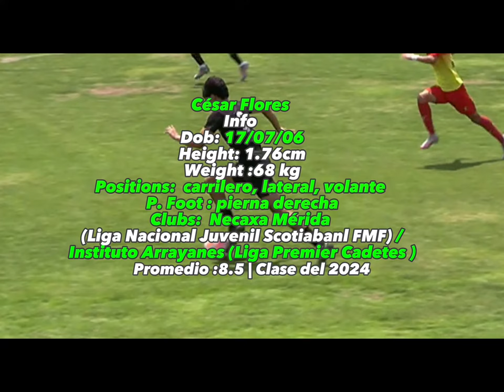César Flores (Clase del 2024)Video de fútbol de reclutamiento